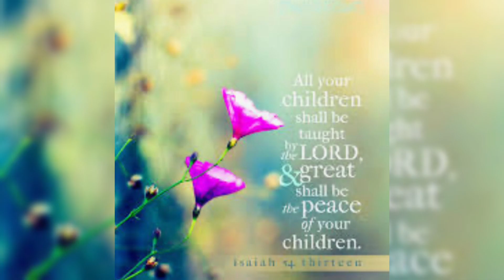Happy Blessed Birthday and Birth Year Baby Nathan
“And all thy children shall be taught of the Lord; and great shall be the peace of thy children.”- Isaiah 54:13

Happy Birthday Nathan!!!🎊🎊🎉🎉